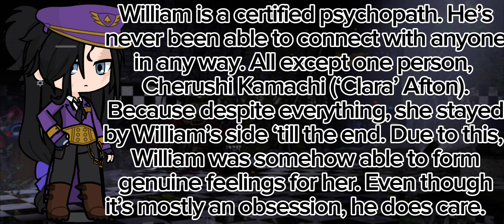Some Facts About My William Afton AU